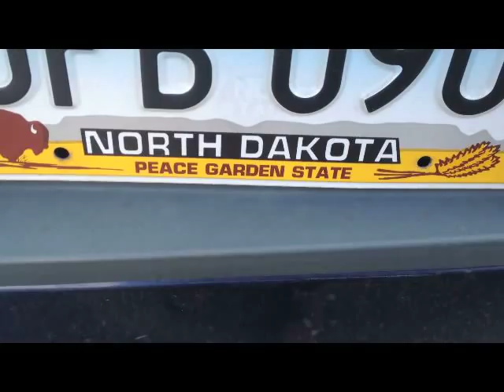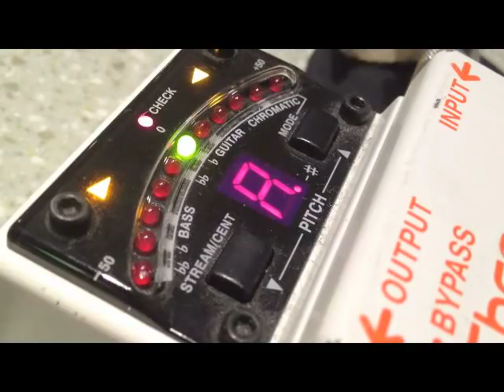These Hearts Vlog 27: Recording "The Inconvenience"